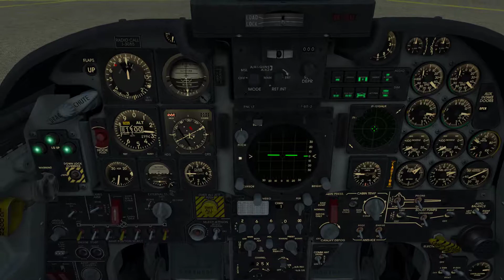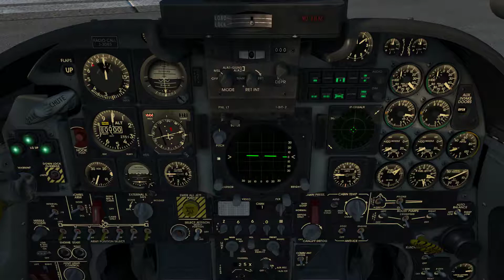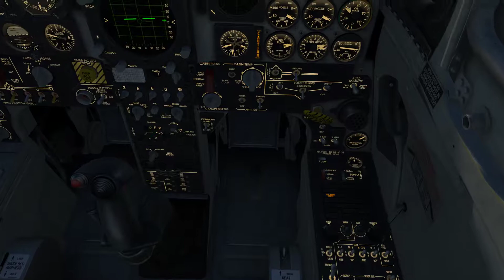DCS World: F-5E Just Flying and Hard Landing